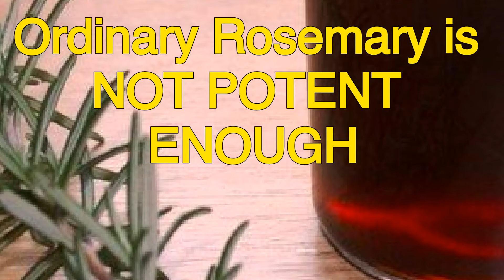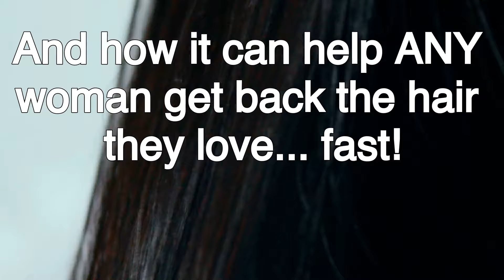How "Golden Rosemary" Transformed My Thin Hair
“My thinning hair finally got better when I learned how to combat the real cause of thinning hair and hair fall. It’s actually really simple:

There are many reasons for thinning hair and hair fall, but many people do not know the most important one:

“Stressed Follicles”

Because! Research done in 2021 proved that all this “craziness” in the world really is taking a toll on the scalp… and most women completely ignore it!

They chalk up their thinning hair to genetics or diet or age…

When the real problem is in fact something researchers have known about for decades. They THOUGHT stress was nothing but a “minor cause”... until now.

The problem is that it’s a challenge to target “stressed follicles” without something “special”.

Something that not only “de-stresses” the root problem, but also reactivates new hair growth.

This is why I never saw results with any of those hair masks, shampoos, essential oils, and god knows what else I bought on the pharmacy shelf. They don’t combat Stressed Follicles!

Luckily, an old friend told me something recently that changed everything…

She is a professional in the industry with a big network. She asked around a bit, and found that “something special” that can help combat “stressed follicles”...

To help any woman reactivate hair growth and get back thick, youthful hair!

It’s called “Golden Rosemary” and it’s in the “Noor” routine my friend told me about.

I was still a bit skeptical…

But since I had already tried everything, I had nothing to lose, so I gave it a go… and wow!

Why? Because it really works… for all hair types!

In fact, thousands of women are using this “Noor” routine right now to get back the hair they love.

I was so happy with my results that I had to write up my dramatic story and share it with everyone I know.

The story begins at one of my lowest points, and ends with me getting back the hair I never thought I’d have again.

Enjoy and click the link today before it’s taken down!